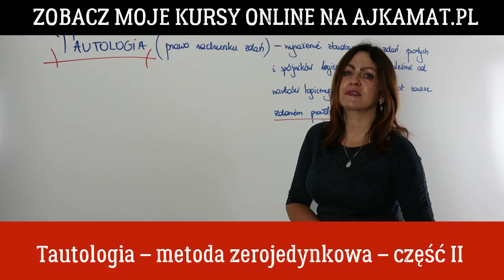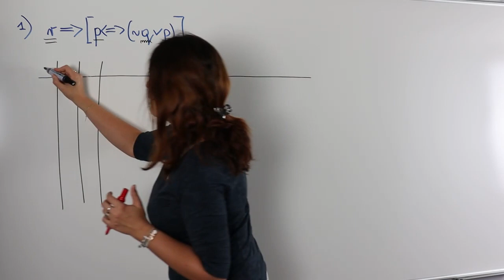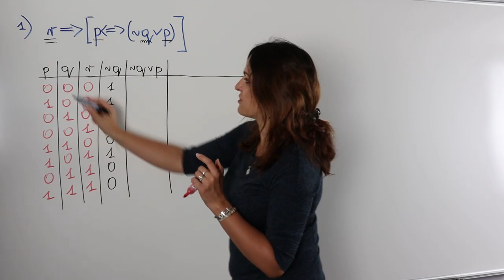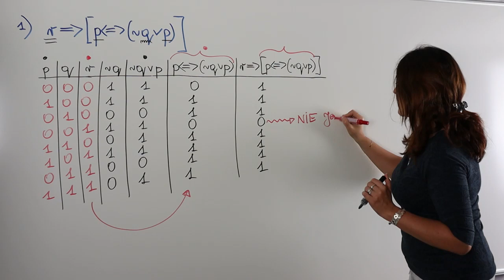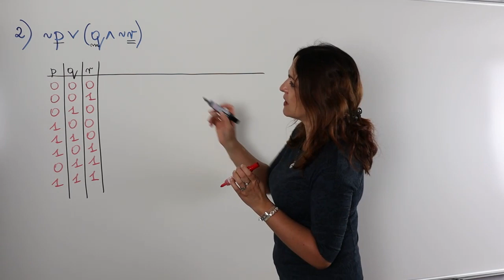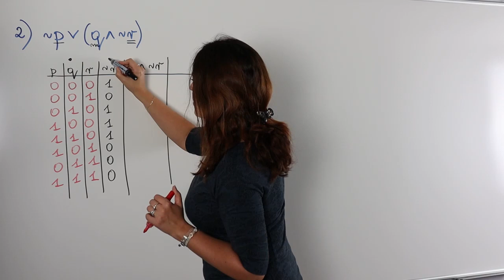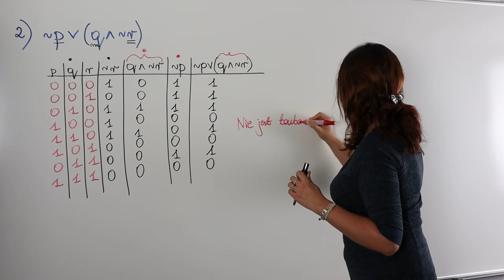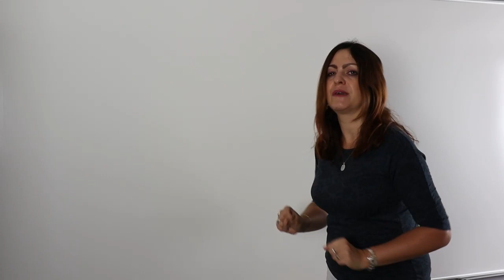Dowodzenie tautologii - część II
Zapraszam serdecznie na kolejną lekcję z cyklu "Elementy logiki matematycznej"

Dziś na lekcji nauczymy się dowodzić tautologię